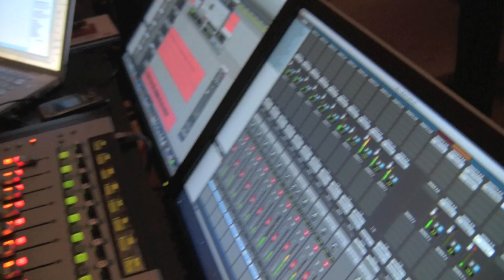In the studio with 28 North - Long Walk Home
28 North spends November, 2010 in Brooklyn recording their fourth album, Long Walk Home.  Album produced by Felix McTeigue.